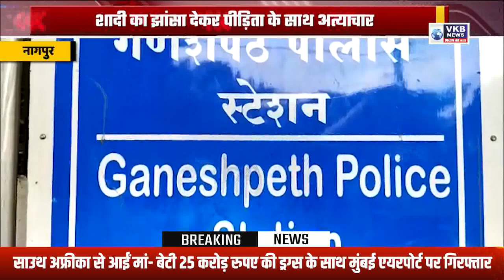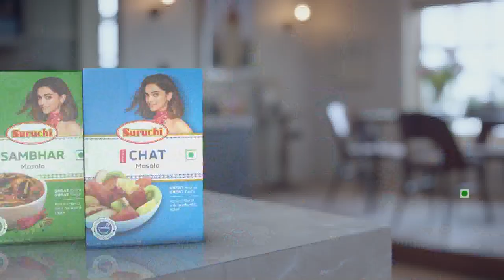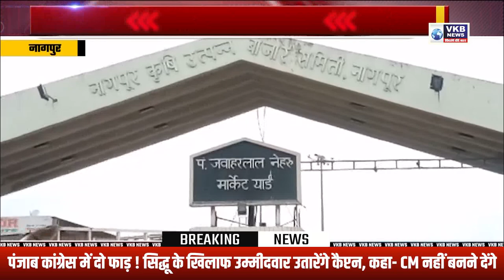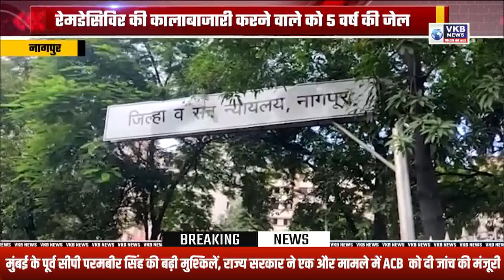दोस्तो के बीच विवाद में हुई एक कि हत्या